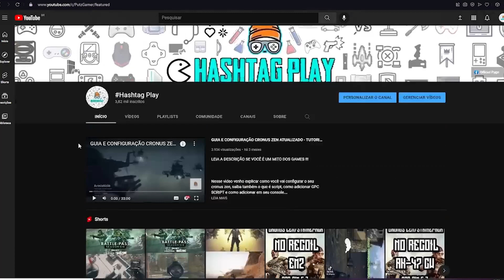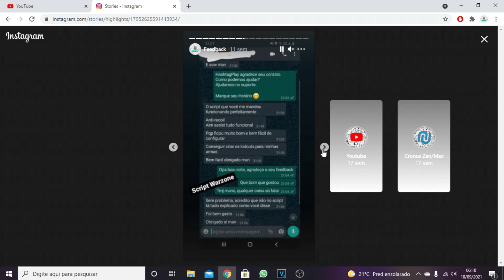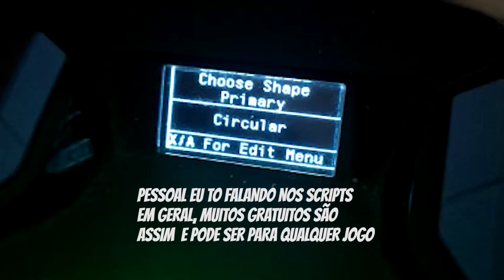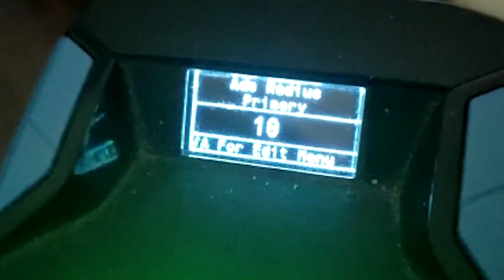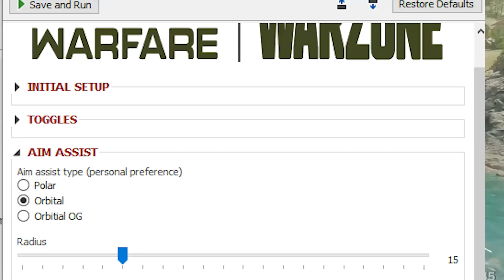HTGPLAY - VEJA COMO FUNCIONA O AIM ASSIST ! | OS PRO USAM ISSO? | Descubram aqui!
LEIA A DESCRIÇÃO SE VOCÊ É UM MITO DOS GAMES !!!

Nesse vídeo trago a vocês uma explicação sobre como funciona o aim assist dos adaptadores !

PLACA DE CAPTURA QUE USO:
GAMEDOCK ULTRA 4K EZCAP 320!

LINK 1

TITAN TWO
KIT BLUETOOTH
KIT EXPANSÃO CABO

Compre pelo Programa de Associados Amazon, ajude o canal e tenha entrega rápida e garantida, tudo no precinho com a Amazon:

Todos esses itens eu indico a clientes que me pedem dicas do que comprar!

Teclado que uso
Mouse que utilizo
Cabo com mais de 3 metros
HEADSET PS5 PULSE 3D
Headset Xbox

Deixe aqui nos comentários algumas dúvidas que eu responderei em outros vídeos.